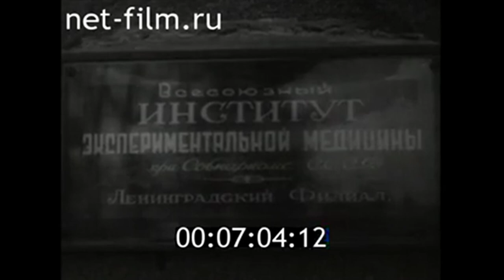Funeral of Ivan Pavlov ( 1936 ) ( Russian-Soviet Physiologist, Neurologist ).